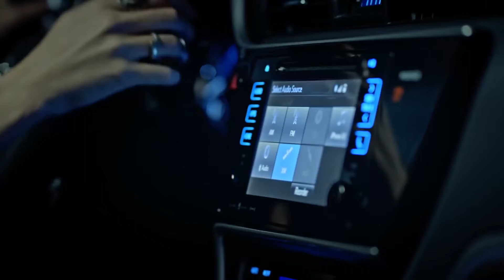CNCO - Para Enamorarte (Music Video) with Julien Briau